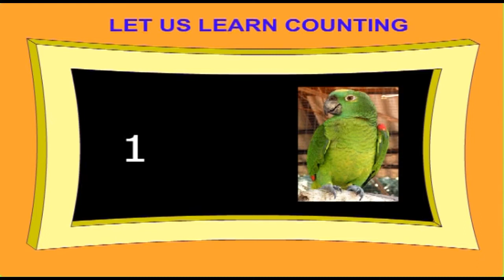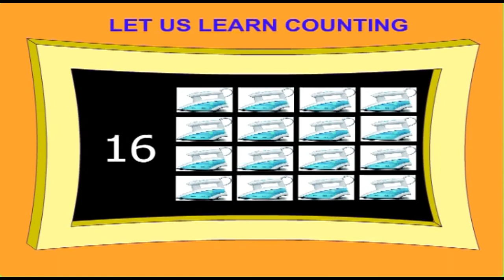Numbers - Kindergarten Volume 1